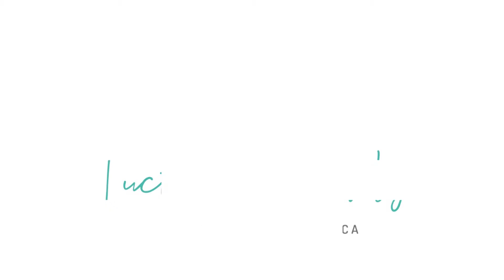Programa Minuto Mamãe e Bebê 09/06/2021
PROGRAMA: Programa Minuto Mamãe e Bebê
APRESENTAÇÃO: Mariana Godoy